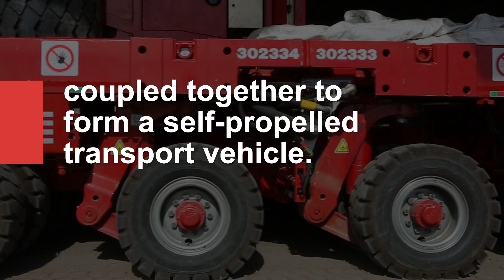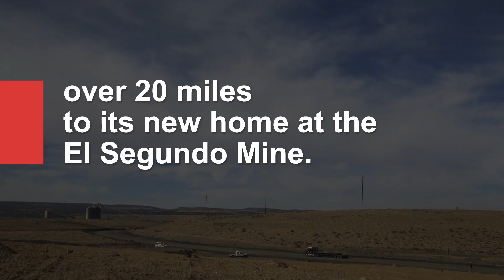Eight Million Pound Dragline Crosses New Mexico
Peabody Energy's 8 million pound dragline completed a historic journey from the company's Lee Ranch Mine northwest of Grants, New Mexico, more than 20 miles to its new home at the El Segundo Mine. Transporting one of the world's most massive machines required precision and planning. The Bucyrus-Erie 1570-W dragline was carried across the high desert by a specialized 600-wheel vehicle. NASA uses a similar method to haul space shuttles, and the new approach abbreviated the move and eliminated the need for electric power.

Peabody Energy is the world's largest private-sector coal company and a global leader in sustainable mining, energy access and clean coal solutions.  The company serves metallurgical and thermal coal customers in more than 25 countries on six continents.  Peabody earned the top two honors at the 2014 Platts Global Energy Awards, with Boyce named CEO of the Year and Peabody named Energy Company of the Year.